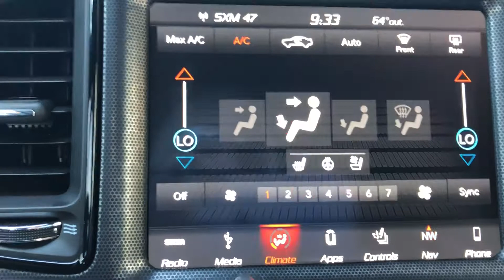2018 Dodge Challenger R/T scat pack (S5838A)